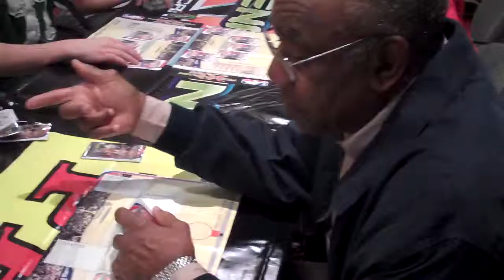Hall of Famer Sam Jones Playing Adrenalyn